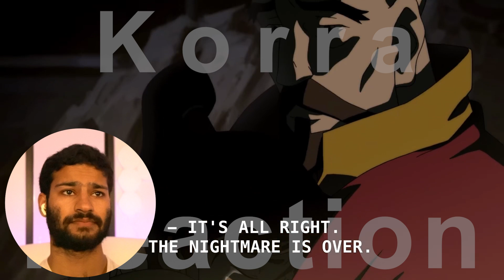Watching The Legend Of Korra FOR THE FIRST TIME!! || 1x4- The Voice In The Night!